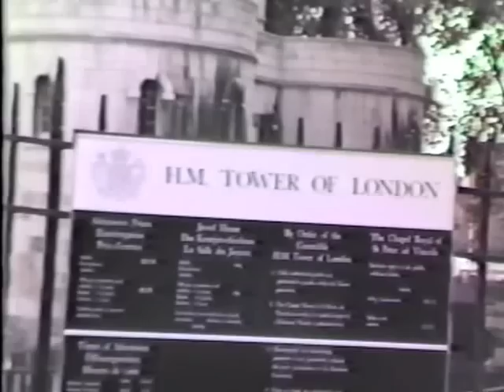family at the Tower 1982